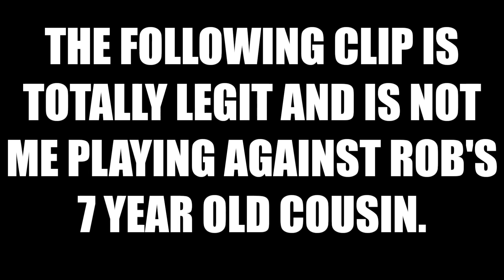April Fools Day isn't fun for everyone...